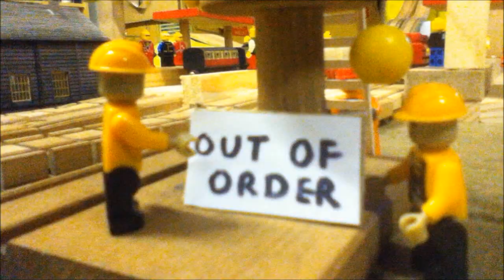18. Oh, Water Problem!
I wonder who'll get the pun in the title?

Donald and Douglas receive a reward for their hard work; two days off, a new coat of paint and a boiler flush. They're delighted, but on their second day, Donald unexpectedly falls ill.

Apologies for my horrid attempt at a scottish accent, but hey, it's an attempt!